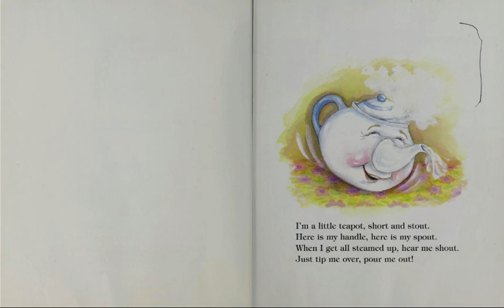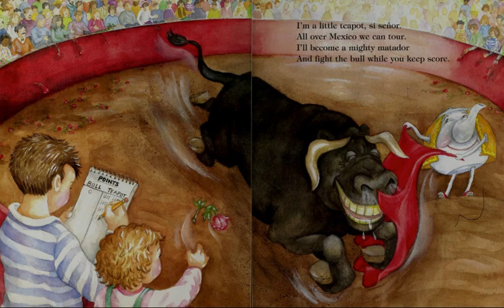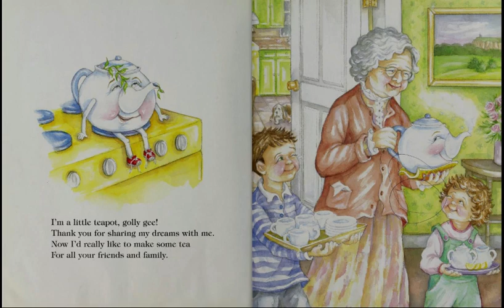I'm a little teapot AR read aloud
This book consists of expanded verses of the familiar song about a teapot that dreams of visiting China, Mexico, the opera, a jungle, and other places while waiting to be used to serve tea.